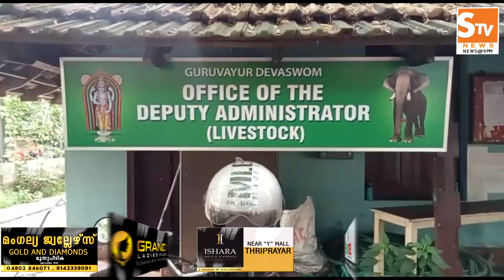Kaipamangalam Stv News @ 9 PM 29.06.2022